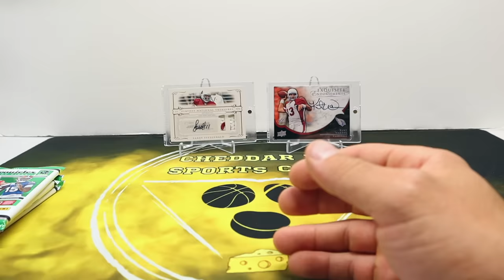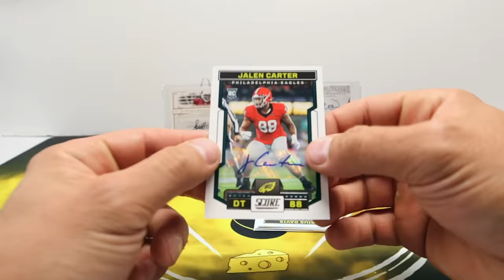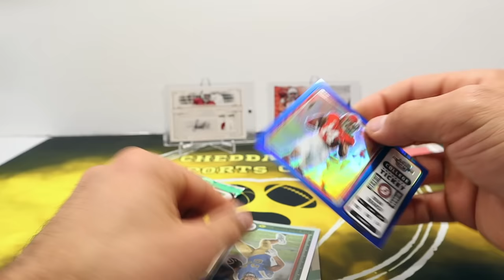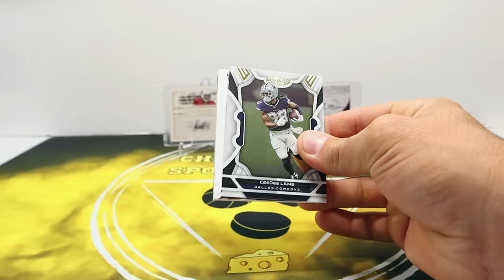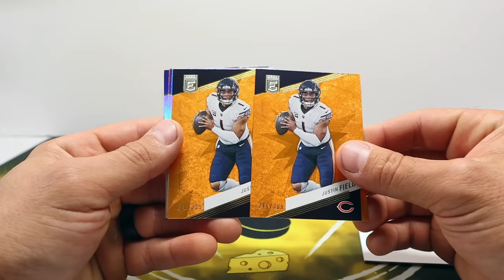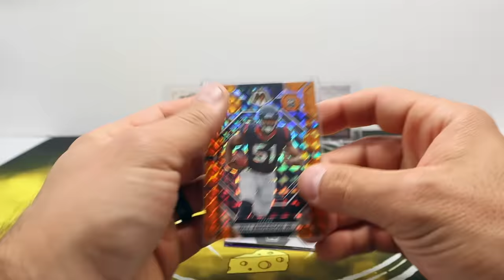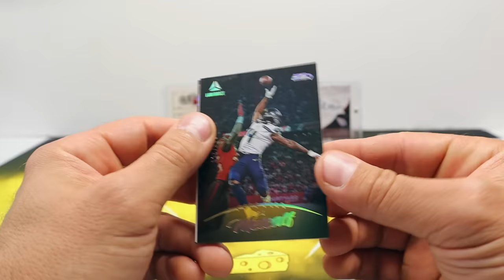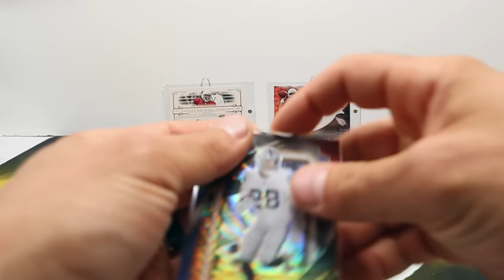🎃Spooky Good Pack Rip!🎃 - Random Football Pack Opening - October 2023!